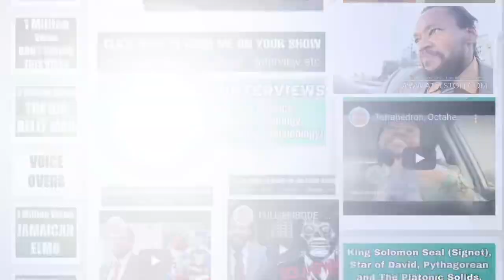Omniscient/Omnipotent/Omnipresent/Targeted Individual/Gangstalking PT5125 Extrasensory/Chosen Ones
OMNISCIENT, OMNIPOTENT, OMNIPRESENT; SCIENCE; IDEALISM, MATERIALISM, DUALISM, MONISM, NON-DUALITY, SOLIPSISM, TARGETED INDIVIDUALS, GANG-STALKING, CHOSEN ONES; CROSSDISCIPLINARY,
MULTIDISCIPLINARY,  TRANSDISCIPLINARY, INTERDISCIPLINARY ANALYSIS ~  PART 5125 (VCXXV) MUSIC THEORY AND EXTRASENSORY PERCEPTION (ESP)
🐈‍⬛TRANSCENDENTAL AMBASSADOR! 🐈‍⬛